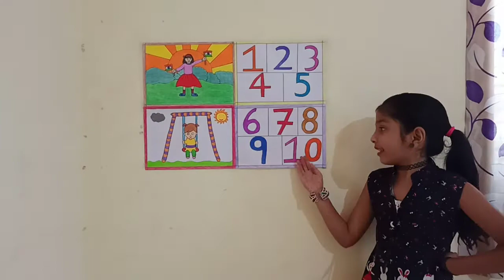One1⃣Two2⃣ Buckle My 🩰Shoe, Three3⃣Four4⃣ Open The 🚪Door, Five5⃣ Six 6⃣Pick Up Sticks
Lyrics-

One,two,
Buckle my shoe,
Three, four
Open the door,
Five, six
Pick up sticks,
Seven, eight,
Lay them straight,
Nine, ten,
A big fat hen.